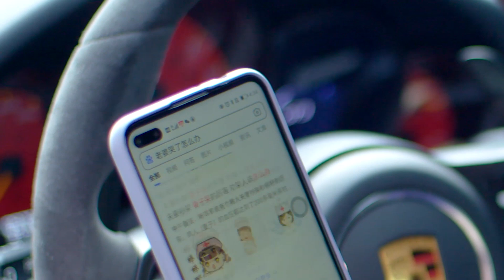【ITA SUB】S2 EP 05 | Sposato prima, poi innamorarsi 2 | Married First, Then Fall In Love | 先婚后爱第二季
🎉 Benvenuti nella NewTV italiana, se vi piacciono i nostri programmi cliccate su Abbonamento ▶️
📣 Link per la visualizzazione completa

【Generi】dramma d'amore, dramma emotivo
【Cast】Cai Zhongliang, Mi Chenchen
  Sposato prima, poi innamorarsi | Married First, Then Fall In Love | 先婚后爱
📧Introduzione
Una ragazza normale, Song Anqiao, è stata venduta a una famiglia benestante da sua madre a cui non piaceva, e si è innamorata di Chu Feiyuan, il giovane maestro più anziano della famiglia Chu. Song Anqiao prese l'iniziativa di proporre il divorzio, ma Chu Feiyuan si arrabbiò e i due che non riuscirono a divorziare iniziarono una vita ridicola dopo il matrimonio.

【ITA SUB】Il vento soffia da LongXi | The Wind Blows From Longxi | 风起陇西
【ITA SUB】Classe brillante 8 | Brilliant Class 8 | 原来是老师啊！
【ITA SUB】| jet lag d'amore parallelo |parallel love jet lag|平行恋爱时差
【ITA SUB】Dio della Fantasia Perduta | God of Lost Fantascy | 太古神王
【ITA SUB】I giovani dovrebbero arrivare prima | Youth Should be Early | 青春须早为